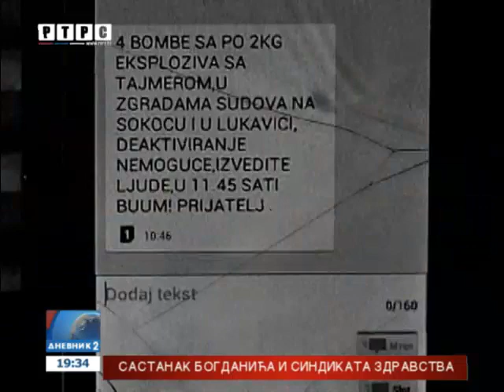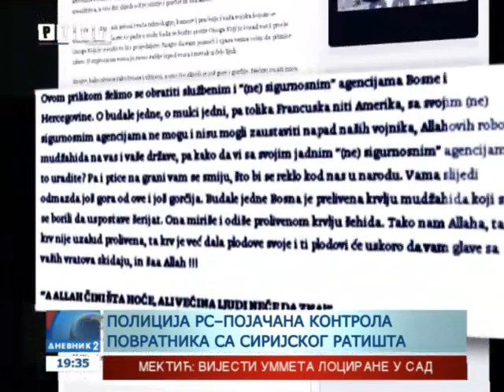Lažne dojave o postavljenim bombama u Sokocu i I. Novom Sarajevu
ОписTri dana nakon terorističkog napada u Parizu, strah od mogućeg terorističkog napada podgrijale su dojave o postavljenim bombama. Zbog takvih dojava evakuisane su zgrade Osnovnog suda u Sokocu, Okružnog u Istočnom Novom Sarajevu, a zbog blizine suda - i osnovne škole. Dojave su bile lažne, ali dovoljne da unesu nemir.